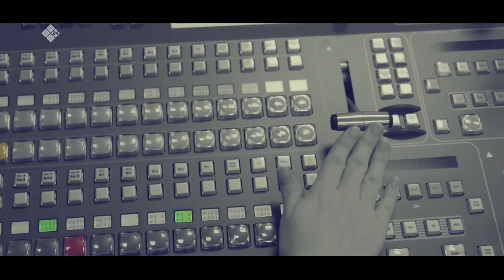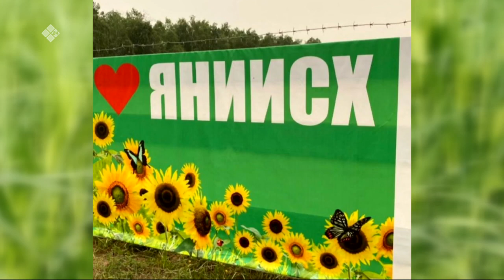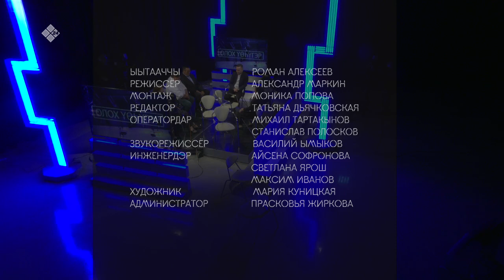«Олох үөһүгэр» (06.09.21)